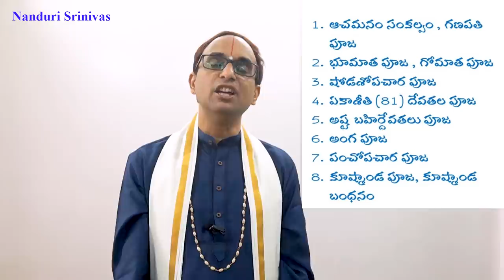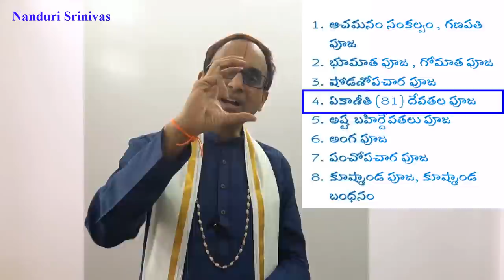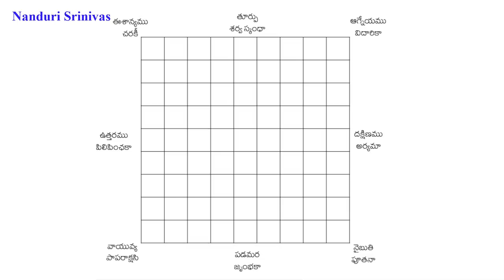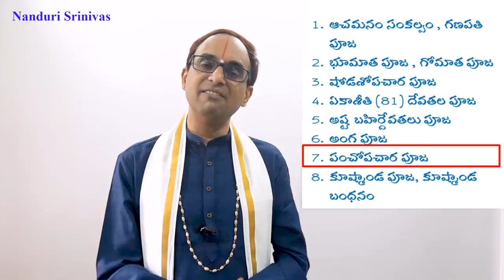ఇల్లు అస్సలు కలిసి రానప్పుడు ఈ వాస్తు పూజ చేసుకోండి | Vastu Pooja step by step | Nanduri Srinivas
Generally people end up in spending Lakhs of rupees to get their vastu issues addressed
In one of the previous videos, nanduri garu explains the scientific angle of Vastu, in this  video he explains a simple yet powerful solution to overcome vastu problems. This can be done by you at your home on your own

Q) అద్దెకి ఉన్నవాళ్ళు (Tenants) వాస్తు పూజ చేయాలా?
A) తప్పక చేయాలి. ఆ ఇంట్లో ఉన్నంత కాలం, దాని ప్రభావం మన పైన ఉంటుంది

Q) వాస్తు పురుషుడు బొమ్మ ఎక్కడ దొరుకుతుంది?

Q) When is Bhadrapada Bahula tadiya in 2023?
1/Oct/2023 : 11.56 AM to 2/Oct/2023 - : 10.24 AM
If you want to do pooja in the evening, do on 1st, if you wan tot do in the morning do on 2/Oct (Nanduri garu will do at his home on 2/Oct only)

Q) పూజ Demo video & PDF

Q) ఈ పూజ  - మాంసాహారం తినేవాళ్ళు , ఆడవాళ్ళూ, పిల్లలూ, ఉపనయనం కానివాళ్ళూ , అన్ని కులాల వాళ్ళూ , పూర్వ సువాసినులు ఎవ్వరైనా చేయవచ్చా?
ఆ) ఎవ్వరైనా చేయవచ్చు. శుచిగా ఉన్న రోజుల్లోనే చేయాలి, అశౌచంలోనూ, ఏటి సూతకంలోనూ, రజస్వలా సమయంలోనూ చేయకూడదు.  పూజ చేసిన రోజు సాత్వికాహారం తిని బ్రహ్మచర్యం పాటించండి

Q) We are living in USA. We may not easily get Ash-pumpkin. Even if we get they don't allow us to tie it outside. What to do?
A) If you get it , you can tie it inside the garage. If you cant get it, leave that part and do the remaining Puja

వాస్తు పురుషుడి పూజ : అపోహలూ - వాస్తవాలూ

Q) వాస్తు పురుషుణ్ణి పూజించడం శాస్త్రంలో ఉందా?
A) చాలా చోట్ల ఉంది. Eg: ఇదిగో ఋగ్వేదంలోని దశమ మండలం లోని ఋక్కు
య ఇమా విశ్వా భువనాని జుహ్వ దృష్టిర్ హోతా నిషసాదా పితానః
ద ఆసిషా ద్రవినా మిఛ్చమానః , పరమ ఛ్ఛదో వర ఆవివేష

Q) వాస్తు పురుషుడి జన్మదినం భాద్రపద బహుళ తృతీయ అని ఎలా తెల్సు? దానికి ప్రామాణం ఏమిటి?
A) కృష్ణపక్షే తృతీయాయాం మాసే భాద్రపదే తథా
మందవారే భవజ్జన్మ నక్షత్రే కృత్తికాసుచ

Q) వాస్తు పురుషుడు అంటే భూతం కదా, ఈ పూజలో ఉగ్రదేవతలూ ఉన్నారు, పూజ చేసుకోవచ్చా?
A) ఒక దేవత ఉగ్ర దేవతో కాదో, మన పక్కింటివాళ్ళో , పై ఇంటివాళ్ళో చెప్తే నమ్మకూడదు. శాస్త్రాన్ని పరిశీలించాలి, ఉపాసకులని అడిగి తెల్సుకోవాలి.
వాస్తు పురుషుడి గురించి మత్స్య పురాణం బృహత్ సంహిత, ఋగ్వేదం (7:54:1)  లాంటి ఎన్నో గ్రంధాల్లో ఉంది
యత్రచ యేన గృహీతం విభుదే నాధితిష్టితః సతత్రైవ
తదమరమయం విధాతా వాస్తునరం కల్పయామాస

ఇక గృహక్షత (గృహాన్ని దెబ్బకొట్టగలిగే శక్తి), అసురుడు మొదలైన శక్తులని పూజ ద్వారా సాత్విక మార్గంలో ప్రసన్నం చేసుకుంటేనే వాటి ప్రభావం మన పైన ప్రశాంతంగా ఉంటుందని
తైత్తిరీయ సంహిత (3:5:4:1) లాంటి సంహితా గ్రంధాల్లో, ఋగ్వేదం (10:139:5) లాంటి ఎన్నో మంత్రాల్లో ఆ 81 గడుల మండలంలో ఉన్న అన్ని శక్తుల గురించి ఒక్కొక్క పేరునా చెప్పారు

ఈ పూజ అందరూ చేసుకోండి, వాస్తు పురుషుడి అనుగ్రహాన్ని పొందండి
మన ఇంటి చుట్టూ ఉన్న శక్తులని ప్రసన్నం చేసుకుంటే ఆ ఇంట్లో మన జీవితం సాఫీగా గడిచిపోతుంది . అందుకే ఈ పూజ